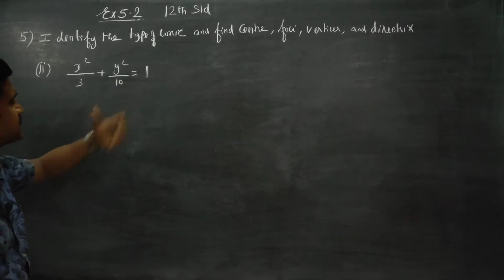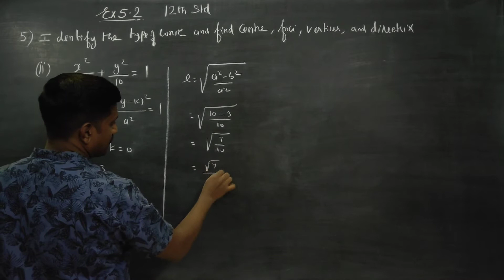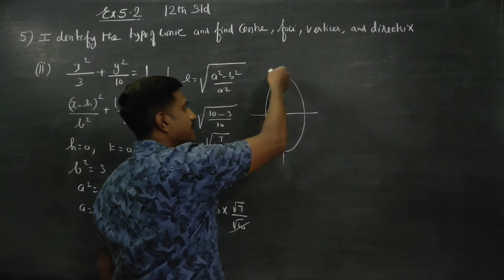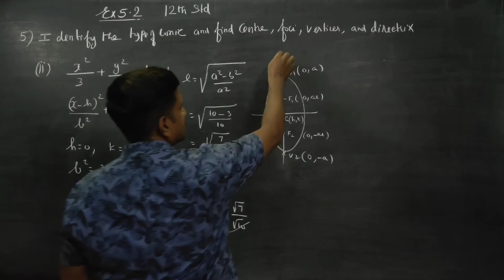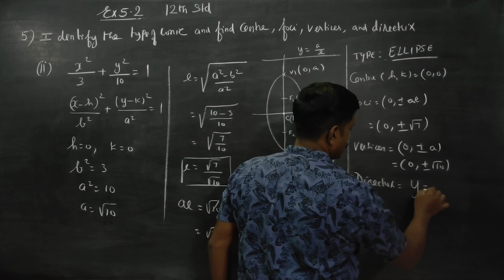12th Std Maths Ex.5.2(5)(ii) Identify the type of conic and find the centre foci vertices and direct